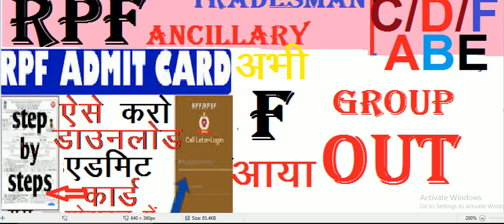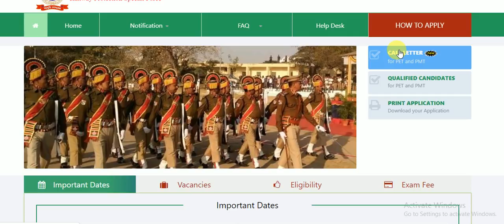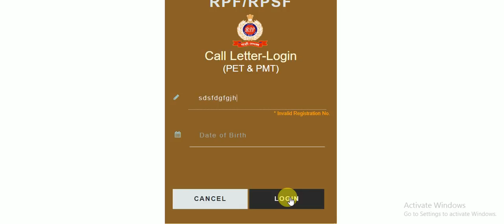RPF ancillary group f e call letter||rpf ancillary group admit card out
rpf ancillary group f e call letter

rpfancillaryphysicaltest date2019#rpfancillarygroupfadmitcard download